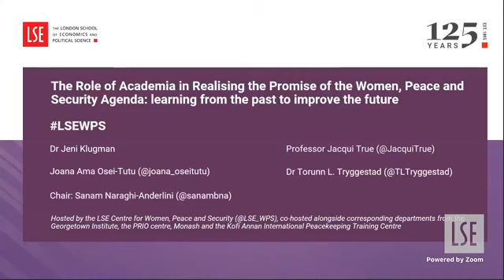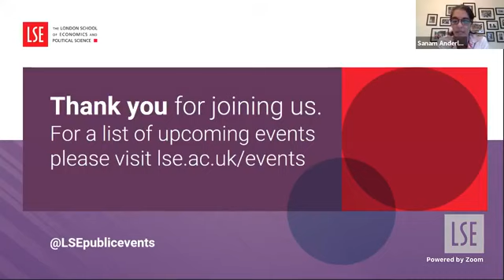Realising the Promise of the Women, Peace and Security Agenda | LSE Online Event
As we look forward to the next decade of the Women, Peace and Security agenda, this panel examines the role, contributions and potential of academic institutions in addressing the gaps that exist, determining how best to prepare and serve the next generation, and contribute to the full realisation of the WPS agenda.

Speakers:
🔴 Dr Jeni Klugman
🔴 Joana Ama Osei-Tutu
🔴 Professor Jacqui True
🔴 Dr Torunn L. Tryggestad

Chair:
🔴 Sanam Naraghi-Anderlini MBE